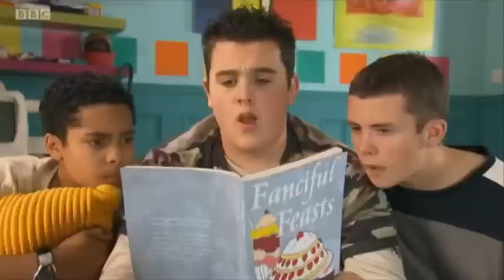lol and bouncer being a comedic duo for 5 minutes straight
Lol and Bouncer’s funniest moments.